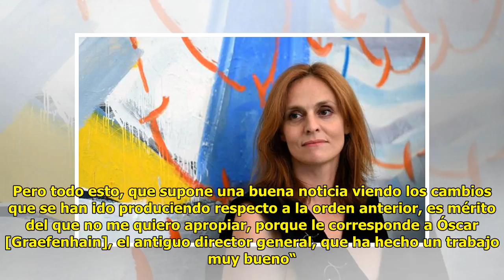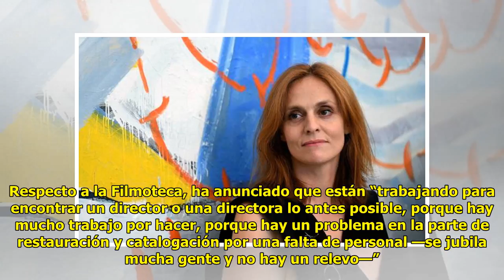Ribera paraliza la construcción del cementerio nuclear de Cuenca